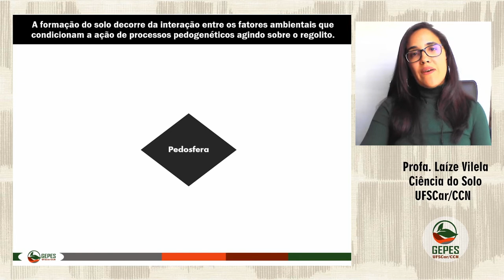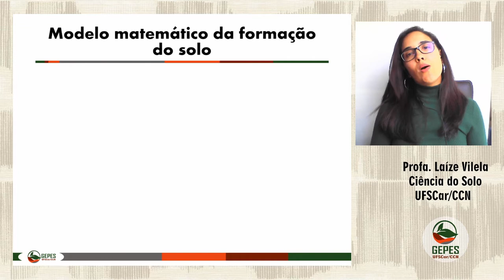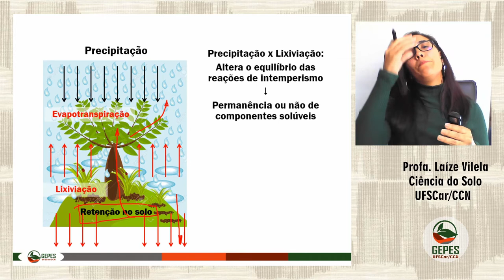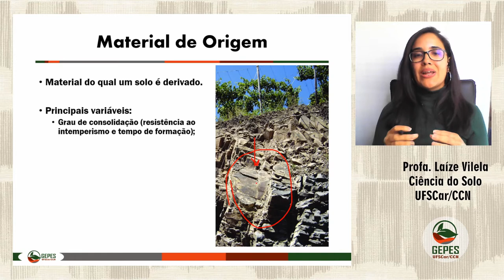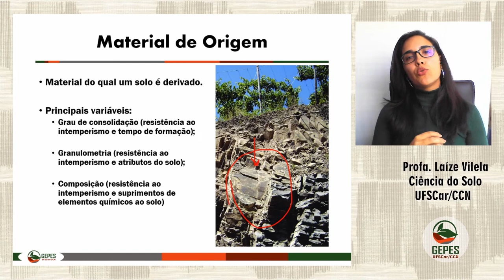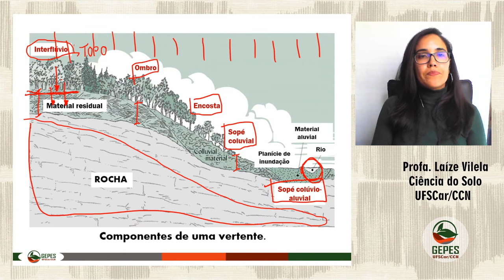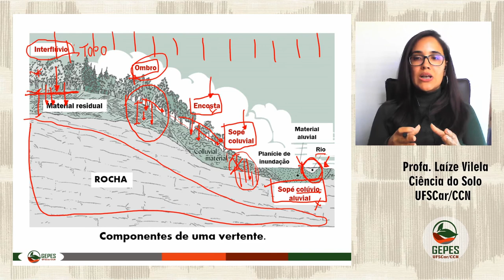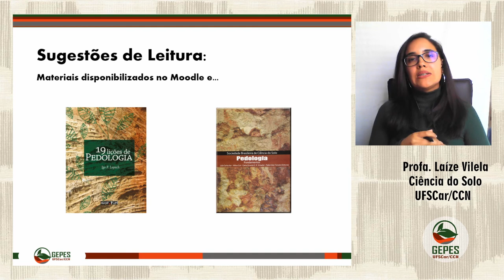Fatores de formação do solo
Os solos podem ser formados por inúmeros processos que são responsáveis por todas as características morfológicas, físicas, químicas e mineralógicas de um solo.

Entretanto, esses processos só atuarão a partir da ação combinada de cinco fatores pedogenéticos: clima, organismos, relevo, material parental ou material de origem ou rocha mãe e o tempo.

Nesta aula, veremos como esses fatores, agindo conjuntamente, podem desencadear processos específicos que formarão o perfil do solo com todos os seus horizontes e camadas.

Os fatores de formação do solo foram propostos por Hans Jenny em 1941 em seu livro "Factors of soil formation". Nesta publicação, o autor propôs um modelo matemático capaz de explicar todo o processo de formação do solo, a famosa equação "clorpt".

O pedólogo suíço formulou então o seguinte modelo matemático:

S = f(clima, organismos, relevo, material parental, tempo)

Neste modelo, Jenny afirmava que a formação de qualquer solo se dá a partir da interação do clima, relevo e organismos agindo por determinado tempo em um material parental ou rocha mãe.

Embora não tenha aplicabilidade matemática, esse modelo acabou se tornando conhecido por resumir de forma bastante didática todos os fatores envolvidos na pedogênese.

Nesta aula, abordaremos de maneira detalhada como cada um desses fatores podem contribuir para o processo de formação dos solos! Quer compreender melhor esse assunto? Continue por aqui!  Se ficar alguma dúvida, deixe-nos nos comentários para que possamos te ajudar!

Não se esqueça de acessar o nosso site! Nele, você encontra todo o conteúdo do YouTube organizado de maneira super didática e na melhor sequência de estudo pra você

Quer sugerir novos conteúdo?

00:00 Introdução
02:44 Modelo de perfil do solo com seus horizontes
07:38 Modelo matemática de formação do solo
09:58 Clima
16:52 Material de origem (ou material parental ou rocha-mãe)
23:32 Relevo
35:32 Organismos
36:11 Tempo